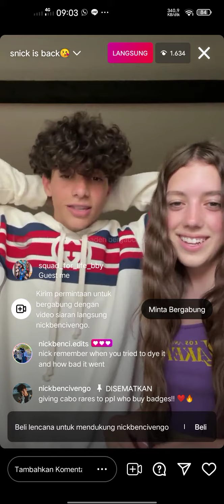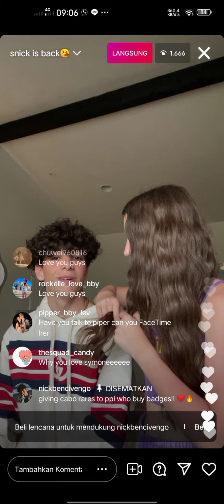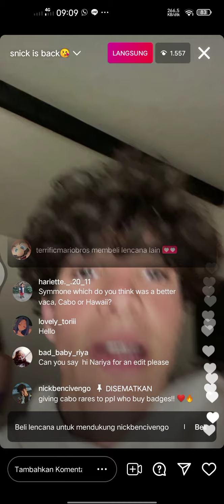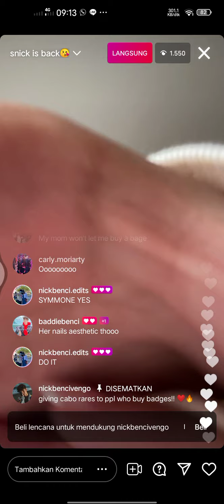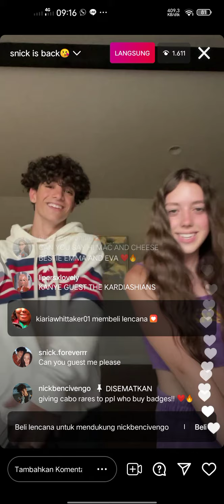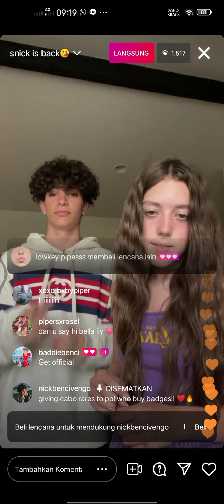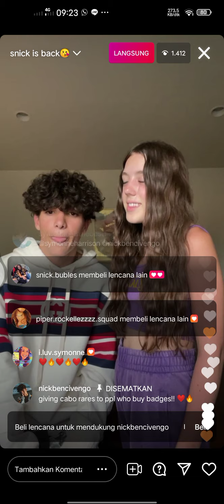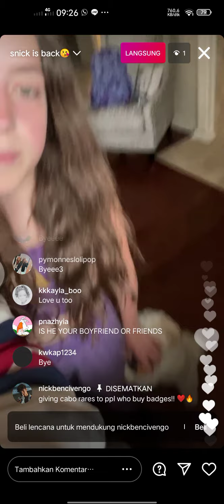NICK BENCIVENGO INSTAGRAM LIVE 210616 | @nickbencivengo Instagram Live June 16 2021